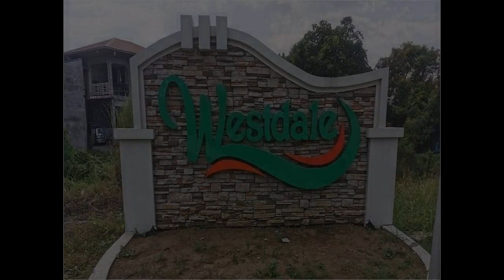Affordable House & Lot in Tanza Cavite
House Type: Townhouse
Number of Bedrooms: 2
Number of Bathrooms: 1
Floor Area in sqm: 45 sqm.
Lot Area in sqm: 36 sqm.
Number of Floors: 2